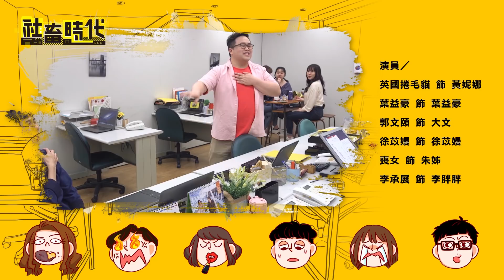【社畜時代】荒唐要求是客戶有病? 還是業務無能?｜EP.248｜英國捲毛貓 李承展 徐苡嫚 葉益豪 郭文頤 喪女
欸 有時候真的搞不懂捏... 不要再整我了!